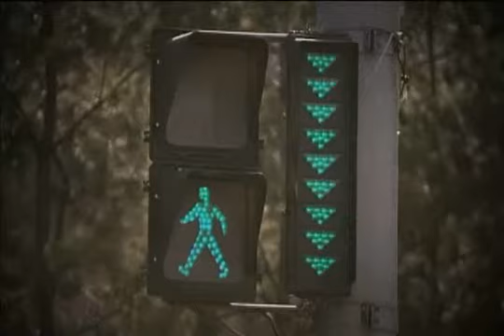[PT DVD MV] - Dropping Rain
Credits:
              Wildflower